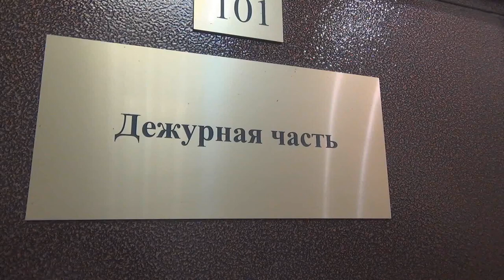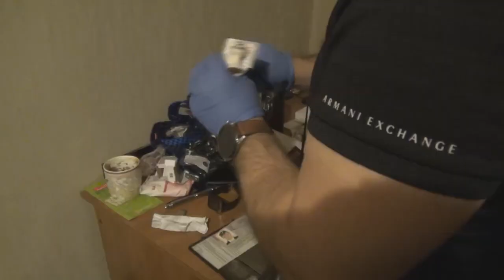Задержание наркозакладчика Москва